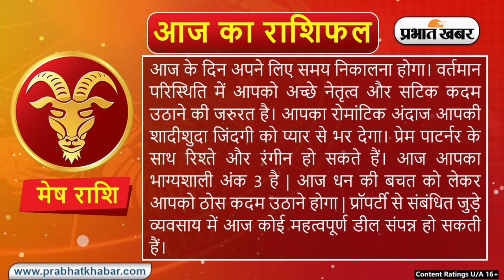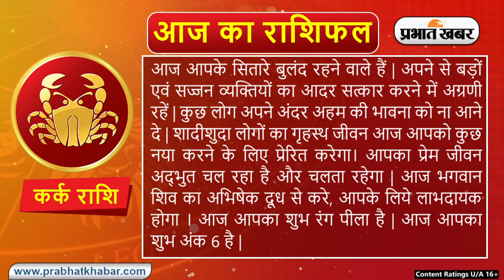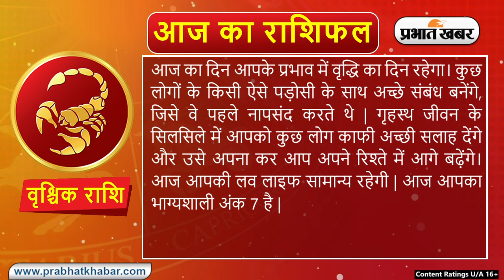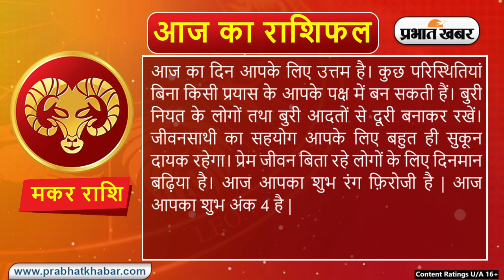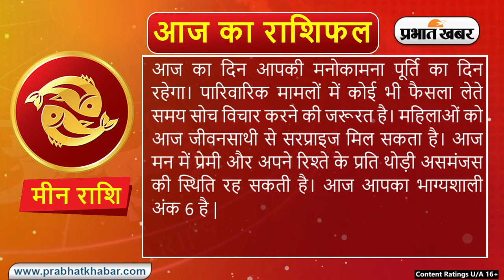Daily Rashifal 05 April, Friday: Aries से Pisces राशि | कैसा होगा आज का दिन | Daily Astrology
Daily Rashifal 05 April, Friday: Aries से Pisces राशि के लिए कैसा होगा आज का दिन | Daily Astrology

क्या कहते हैं आपके सितारे, देखें मेष से मीन राशि तक सभी 12 राशियों के लिए कैसा रहेगा आज का दिन I 05 अप्रैल, 2024, शुक्रवार